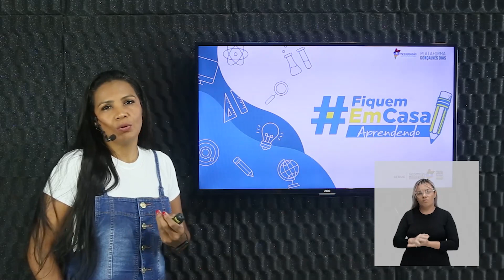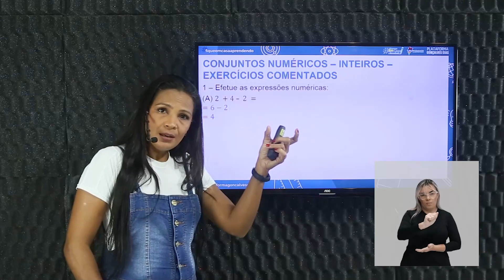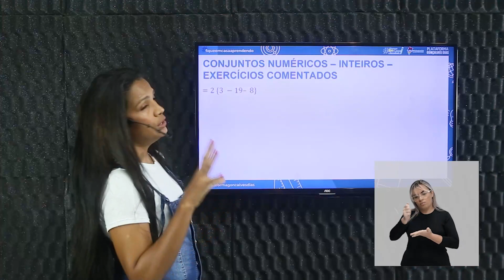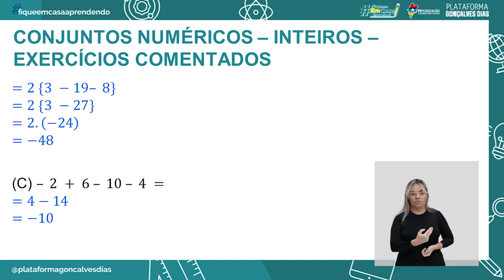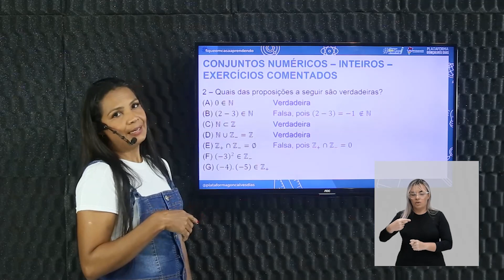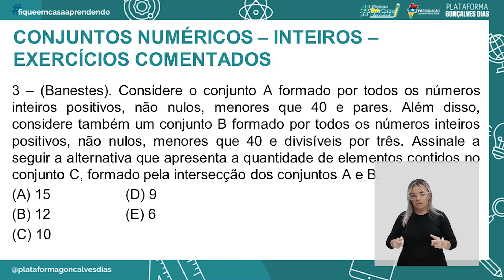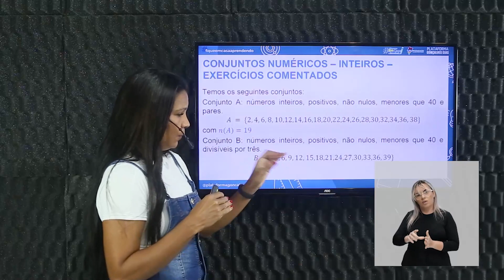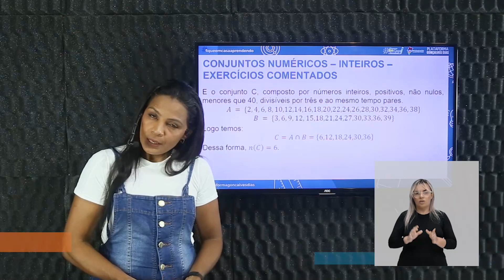Conjuntos Numéricos Inteiros (Exercícios comentados).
Matemática – Conjuntos Numéricos Inteiros (Exercícios comentados).– 1° período.